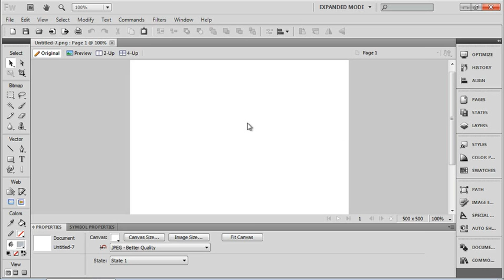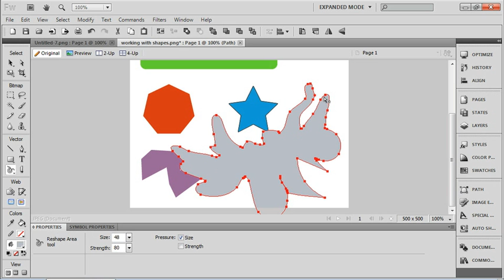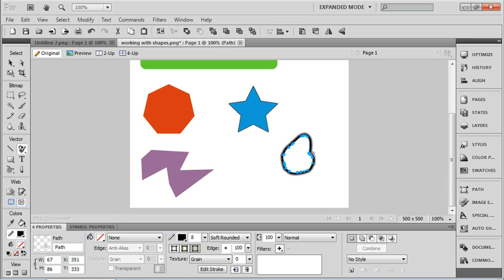Fireworks CS5. Tutorial. Creating Vector Shapes. (2 of 6).wmv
Fireworks CS5. Tutorial. Creating Vector Shapes. (2 of 6)

Create expressive screen graphics for virtually any device rapidly with Adobe Fireworks CS5 software. Design websites, user interfaces, or rich media applications using both vector and bitmap tools. Import assets from Adobe Photoshop or Illustrator software and export to HTML and CSS, Adobe Flash Catalyst software, or the Adobe AIR runtime. Optimize final imagery with the industry's leading screen graphics software.